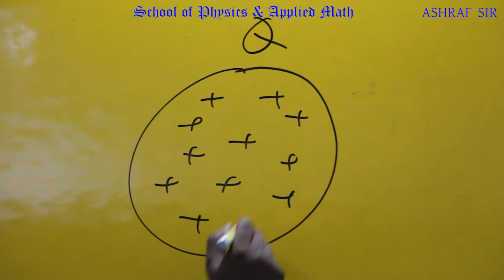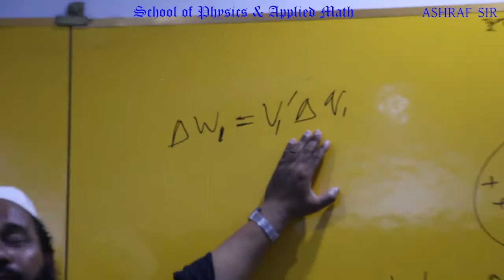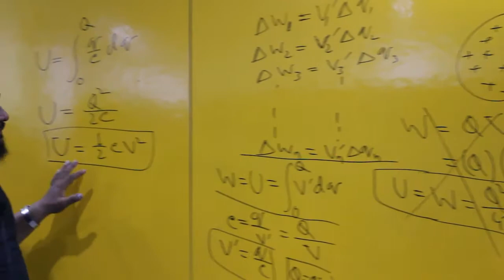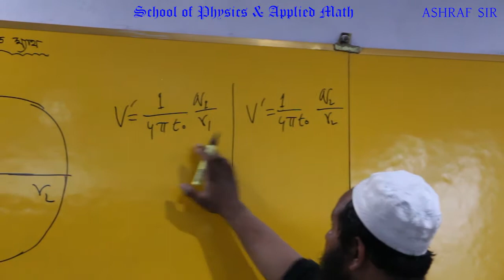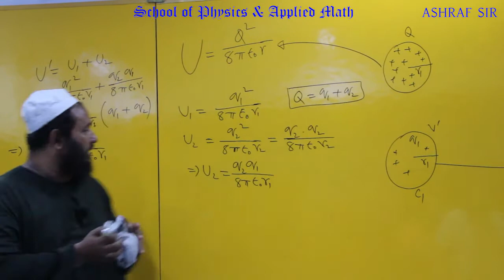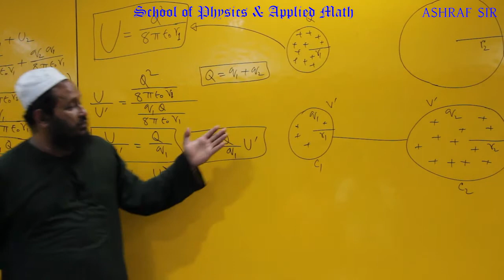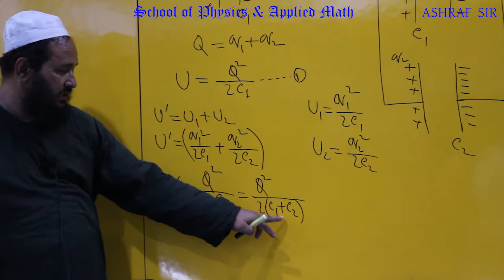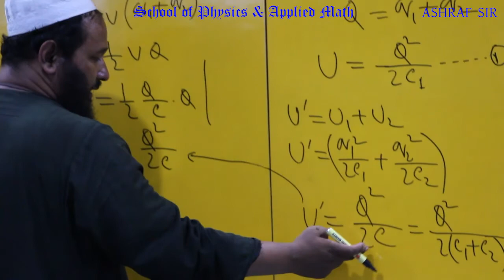2.2.থি-1 "একটি চার্জিত বস্তুতে সঞ্চিত বিদ্যুৎশক্তি এবং শক্তির রূপান্তর" (স্থির তড়িৎ)